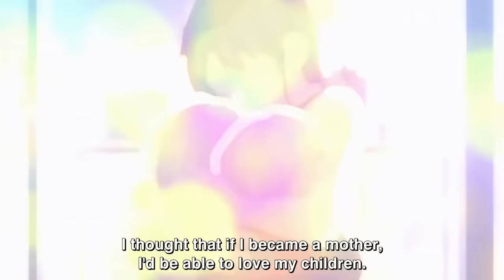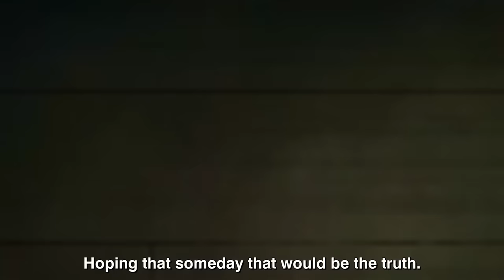Ai is finally able to say "I love you", it wasn't a lie | Oshi no Ko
Oshi no Ko ep.1